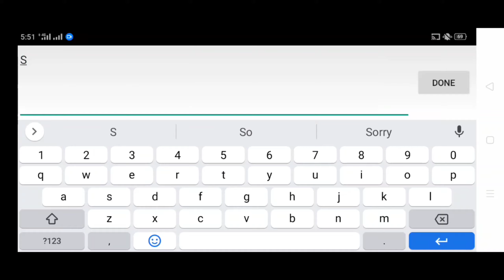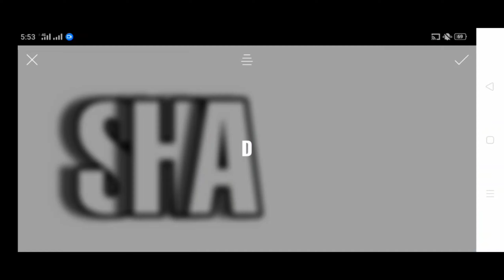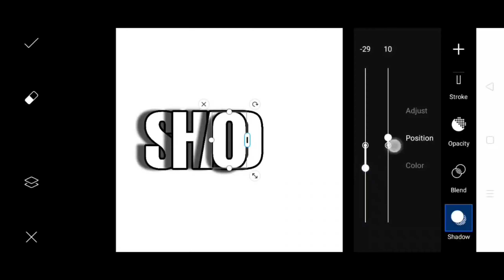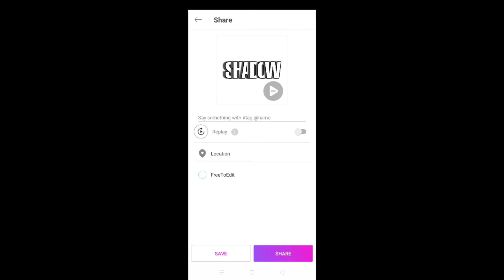Text Shadow with PicsArt | Making Text Shadow in PicsArt - Ceo Don Arts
In this video I will show easy tutorial related title, This is very short way of learning about editing your videos and photos with KineMaster and Picsart.

→Contact via E-mail for any qury.